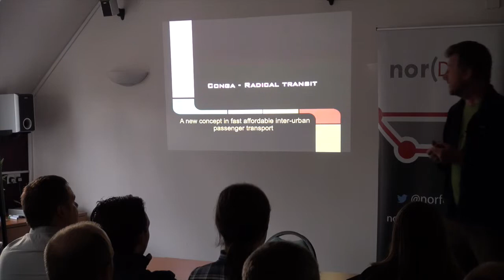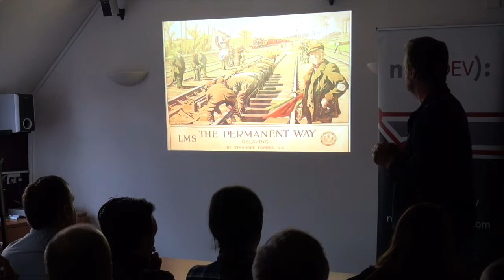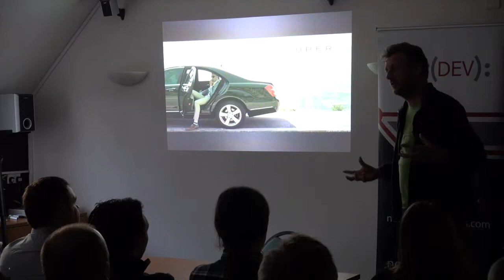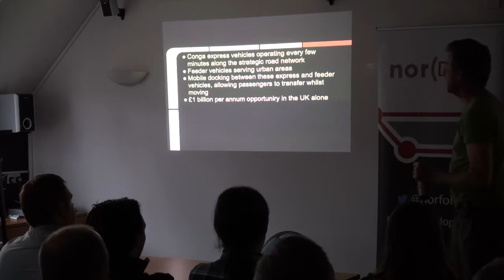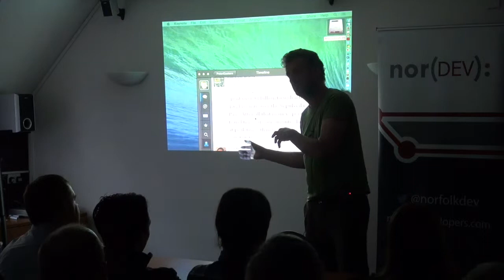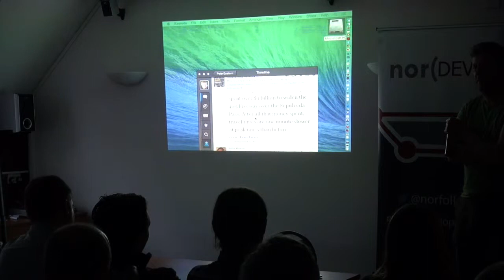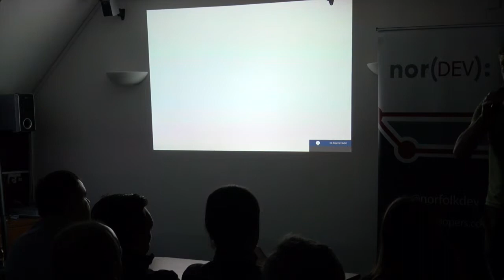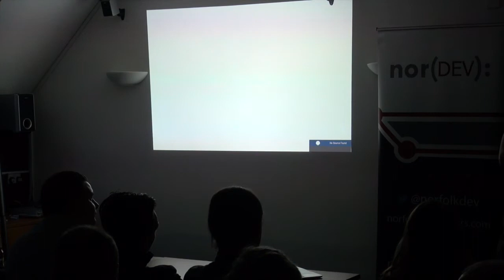CoachTrain: challenges of innovating public transportation systems by Peter Miller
CoachTrain: the challenges of innovating the inter-urban public transportation system

Transport is entering a period of epic transformation, where mass private car ownership is yielding to the likes of Zipcar, Uber, bike share and traditional rail. Peter Miller, a computer scientist and entrepreneur who has being working in this sector for 20 years, will highlight some of the more interesting trends and opportunities before talking about his plan to reinvent inter-urban passenger transport by road, using a vehicle that can dock whilst in motion to transport passengers.

CoachTrain is a radical inter-urban public road transport mode based either on coach-like vehicles that can dock and undock end-to-end on the strategic road network (SRN) to allow passengers to transfer between vehicles whilst in motion, or using carefully positioned static transfers stations on the SRN for the same purpose. By allowing transfers without detours into intermediate urban areas, the system will enable passengers to travel nearly as fast as when driving a private car and at a similar cost, but with the benefit of being able to work or rest on the journey, rather than having to concentrate on the road.

This project is in a research phase, with a focus on creating a simulation of the system. This problem has many degrees of freedom which includes the routing of vehicles, timing of departures, the timing and location of dockings and the allocation of people to vehicles. To this one could also add yield management pricing, which could be used to both drive demand and optimise revenues. In parallel with the development of the logistics software outlined above, CAD designs for possible vehicle interiors and docking mechanisms will be created.

Peter will discuss his approach to developing an ambitious project, and explain how he will be using open source and social media to both create the software and build demand.